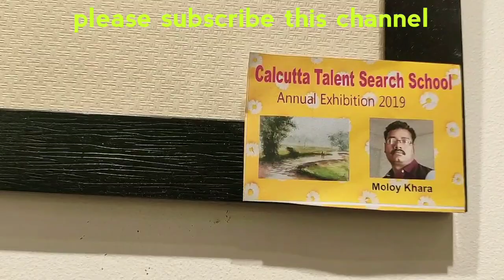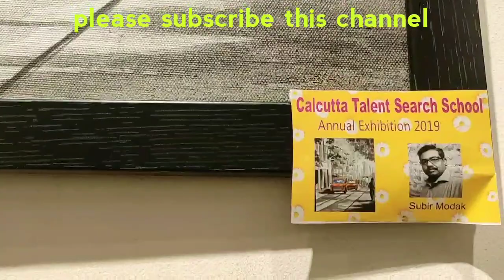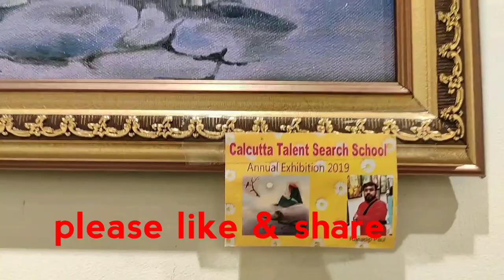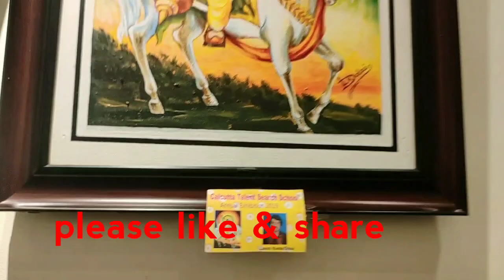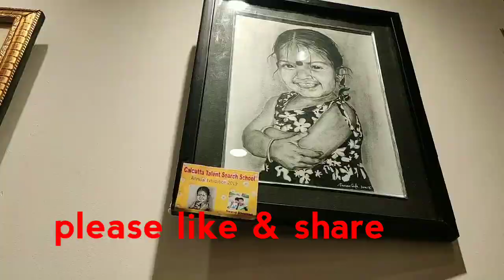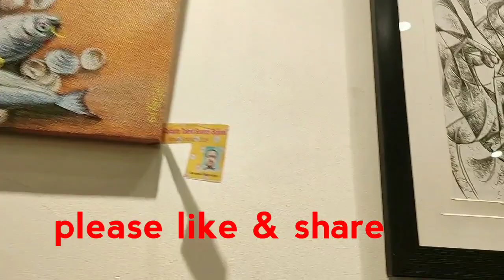Art exhibition organized by calcutta talent search school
Art exhibition at Notibinodini memorial art gallery at star Theater